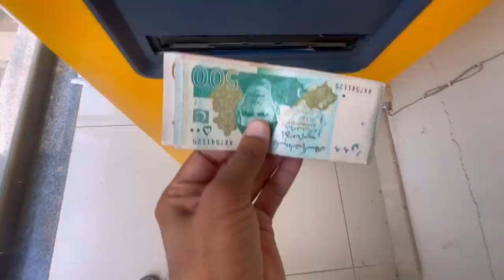Go Lahore Go Safar Shoro Ho Giya 🎉🚘|Pak village family vlogs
Pak village family vlogs, Pak village family, family vlogs, Panjabi Vlogger, Rabia'slife, Pakistani, Pakistan, Pakistani, Pak village vlogs,